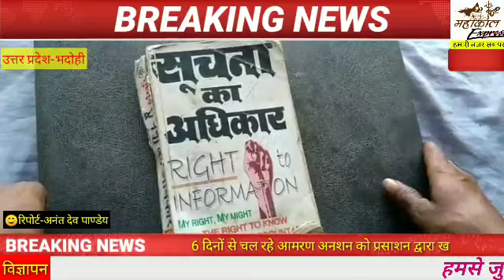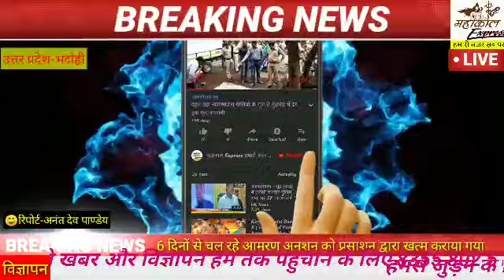हाइवोल्टेज ड्रामे के बाद 6 दिनों से चल रहे आमरण अनशन को प्रसाशन द्वारा खत्म कराया गया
हाइवोल्टेज ड्रामे के बाद 6 दिनों से चल रहे आमरण अनशन को प्रसाशन द्वारा खत्म कराया गया इलाहाबाद_विश्वविद्यालय लां फैकेल्टी में शार्ट_सर्किट से लगी आग।

Channel
SATISFACTION